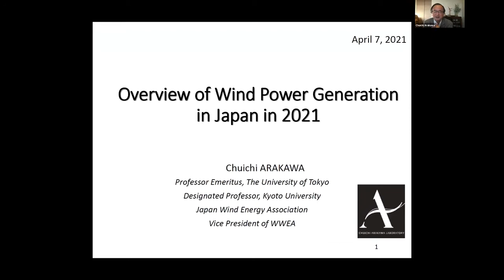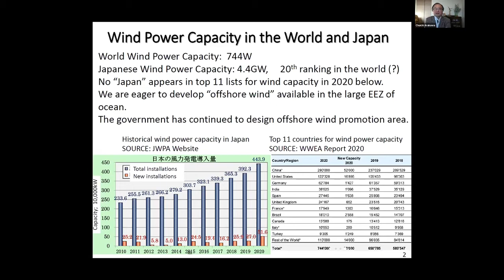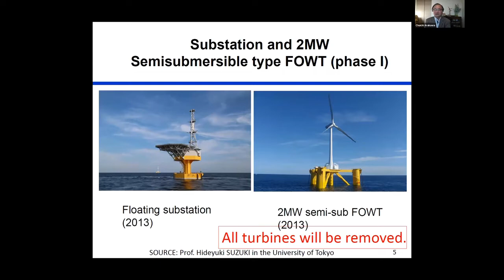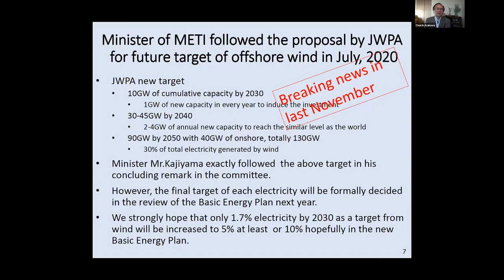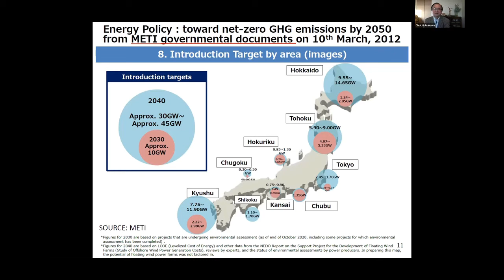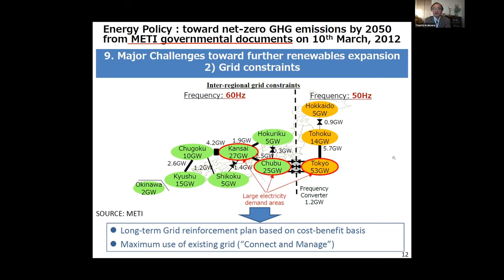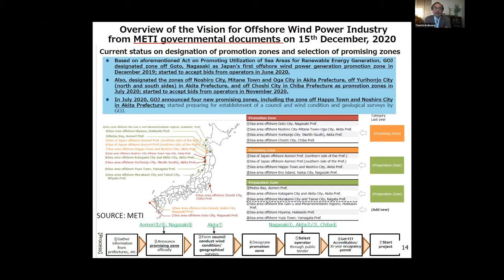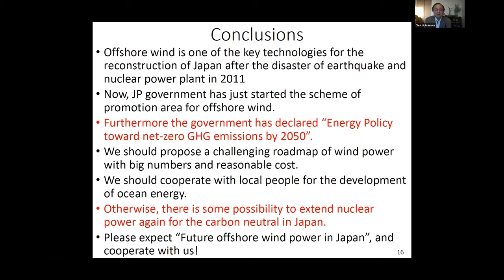Japan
Prof. Dr. Chuichi Arakawa, Japan Wind Energy Association